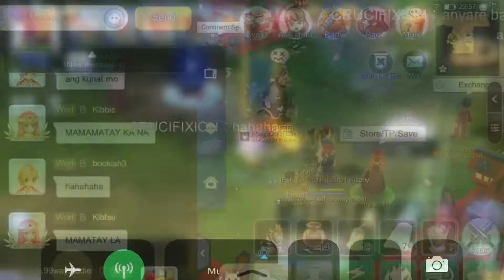Team Punishment WOC 11/10/2019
Shadow chaser POV

Ggwp:
Medellin
Society
Exitialz